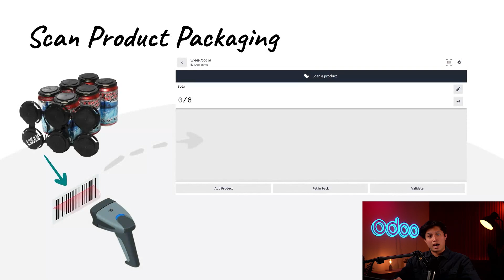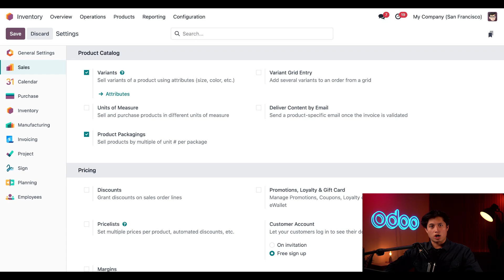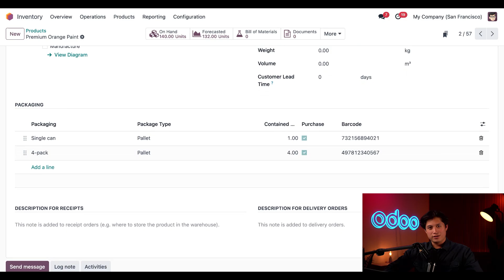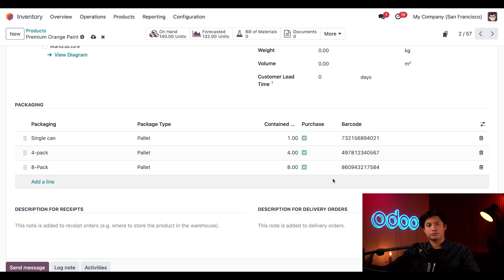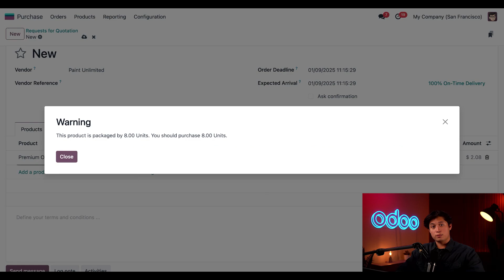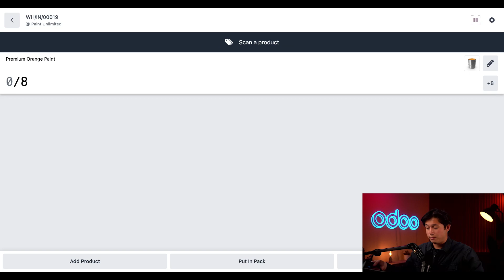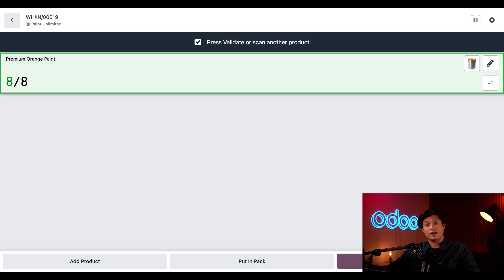Barcode: Scan Barcodes on Product Packaging | Odoo Inventory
In this video, learn how scanning barcodes on a product's packaging automatically adds the contained product to a warehouse receipt or delivery order.

**Timestamps**
00:00 INTRO
00:58 Configuration
01:36 Set Up Packaging Types
03:20 Select Packaging on a Purchase Order
05:00 Scan Packaging
06:11 OUTRO

**App documentation**